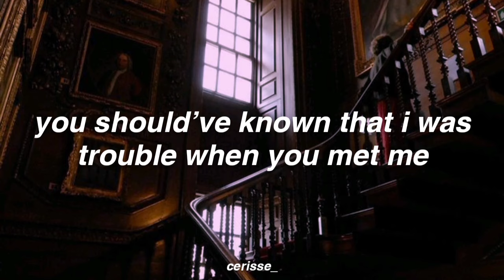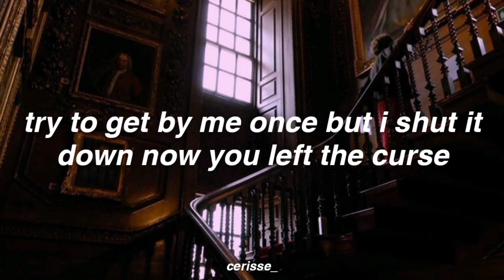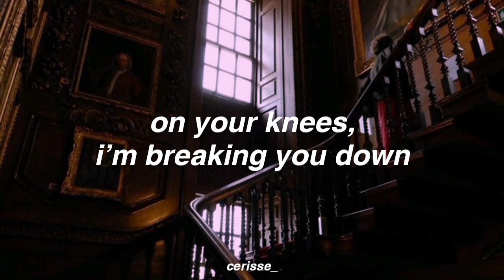Deadly - Ellise (Lyrics)